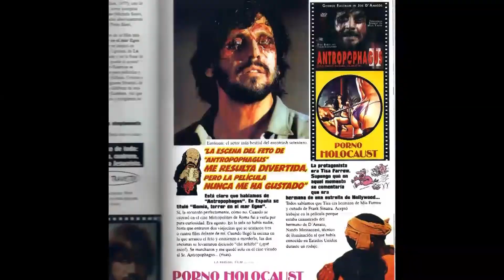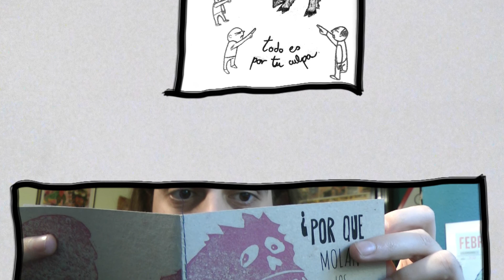Tartatatín [Fan de Fanzines]